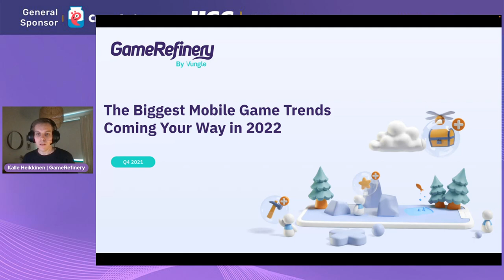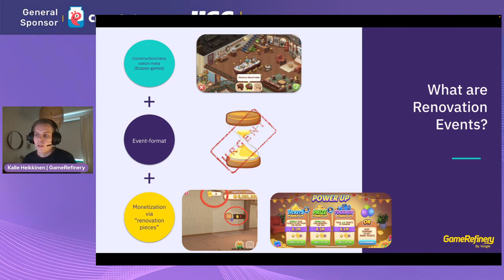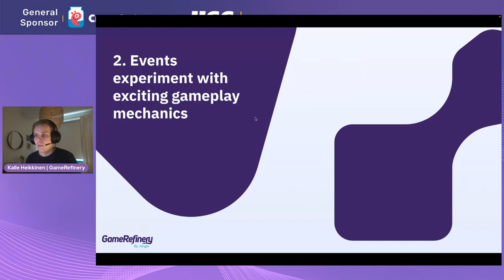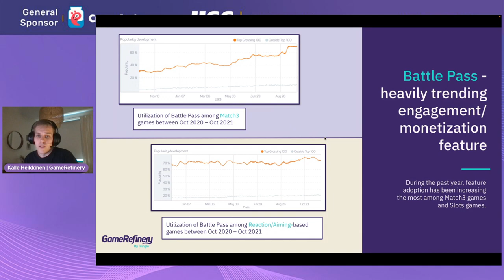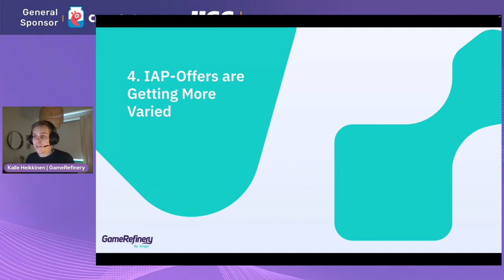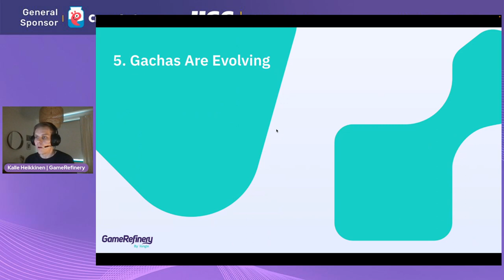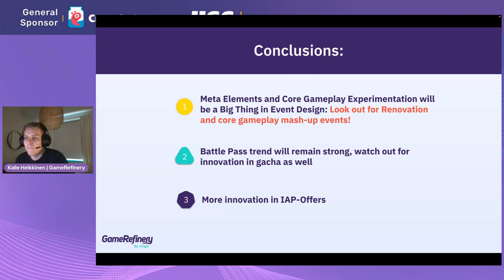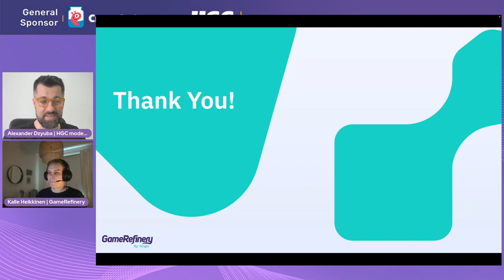The biggest mobile game feature trends coming your way in 2022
Do you want to shape the winning mobile games of tomorrow? Then find out about the mobile game feature trends and catch the insights from GameRefinery analyst Kalle Heikkinen about this topic!